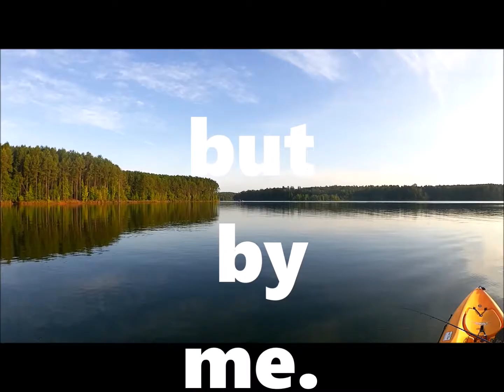John 14:6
Just a little something to get your week started.